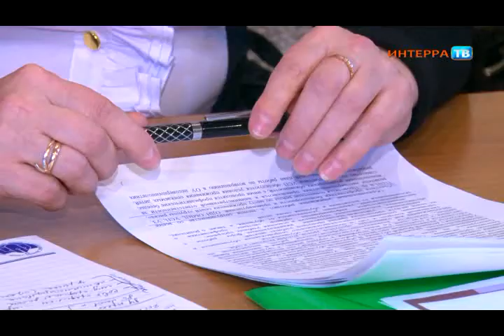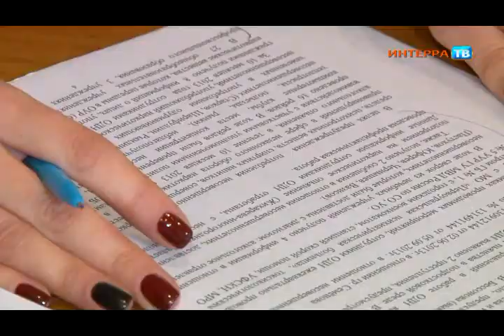Совещание 22 11 13